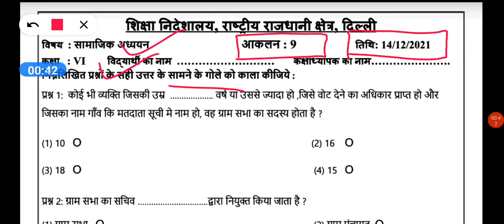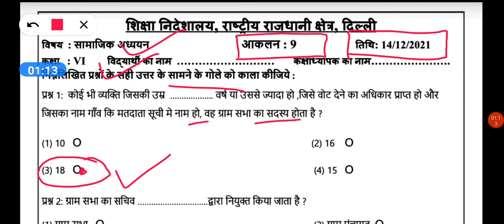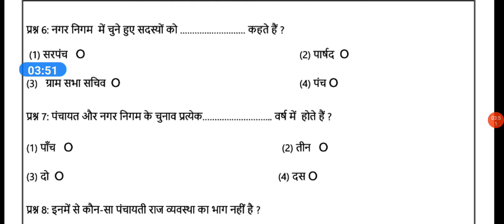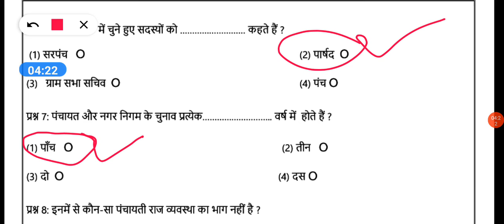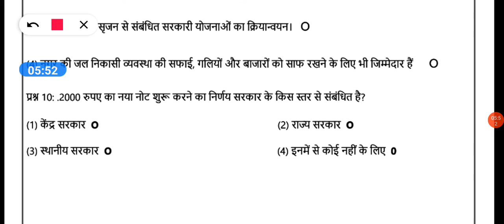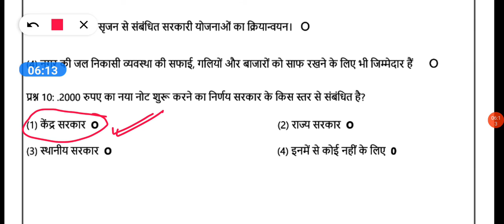Class 6 SST Assessment 9 || Hindi Medium || 14 Dec 2021 || Assessment 9 Social science Class 6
Social science Assessment worksheet 9 class 6 (14/12/2021) hindi medium,
Assessment worksheet 9 sst class 6, Assessment worksheet 9 sst ,

sst Assessment worksheet 9 hindi medium ,
Assessment worksheet 9 class 6 ,
sst assessment 9 class 6 hindi medium,
14 December Assessment worksheet 9 sst ,
sst assessment worksheet 9 class 6 ,
class 6 sst Assessment worksheet 9 hindi medium,
class 6 Assessment worksheet 9 hindi medium ,
social science Assessment worksheet 9 ,
14 December Assessment worksheet  9 hindi medium,
14 December class 6 Assessment worksheet 9 ,
14 December today  Assessment worksheet 9 ,

Assessment worksheet sst 9 class 6 hindi medium,
class 6 social science assessment worksheet 9,
Assessment worksheet s.st. 9 class 6 hindi medium,
14 December class 6 Assessment worksheet sst 9,

14 December Assessment worksheet 9 ,
Assessment worksheet 9 class 6 hindi medium,
14 December aaj ki Assessment worksheet 9,
6 class sst Assessment worksheet 9 ,
today class sst 9 Assessment worksheet hindi medium,
14 December aaj ki Assessment worksheet 9 ,
Aaj ki sst ki Assessment worksheet 9 class 6 ,
 hindi medium,
14 December Assessment worksheet 9 ,

chapter-
0:00 Introduction
0:30 assessment worksheet 9 class 6 sst hindi medium
1:00 assessment worksheet 9 sst class 6 explanation
4:20 join telegram group and follow
4:30 Do like , comments and subscribe

this is the assessment worksheet of class 6 hindi medium, if you have not done your previous worksheet please go to my play list. Any doubts of you ask me on comment section. I have    to upload all the worksheet of both medium of this week you have to check on my play list..

📚📚📚📚# Education📚📚📚
🙏🙏thanks🙏🙏